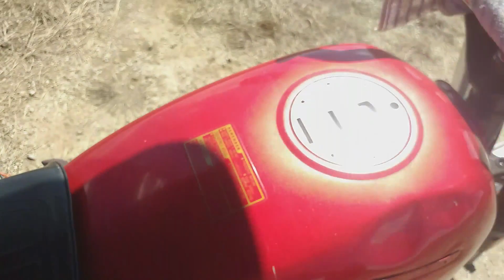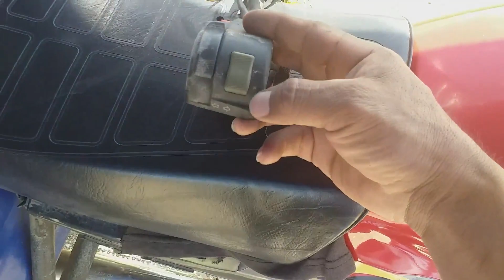COMO HACER UNA MOTO ANTIRROBOS Y LADRONES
Haz esto y nunca podrán robar tu moto, aprende como hacer tu moto anti robos al paso y anti ladrones. Con este truco podrás proteger tu moto frente a un robo. No necesitas de la ultima tecnología para evitar que no roben tu moto, tampoco de consejos anti robos, solo necesitas cortar un cable poner un interruptor y listo.